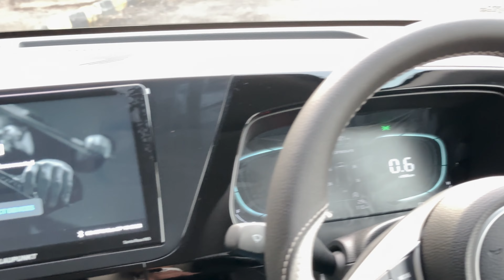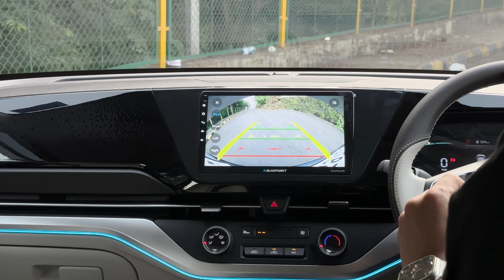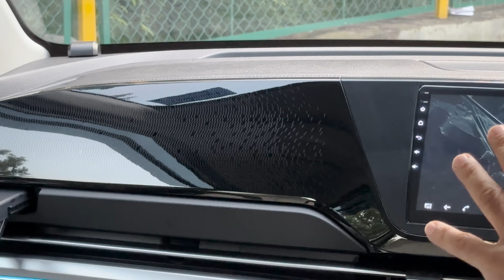VIG AUTO GUARANTEES SUPER LUXURY INTERIOR IN ALL KIA CARENS Base Modification BASE TO TOP📞